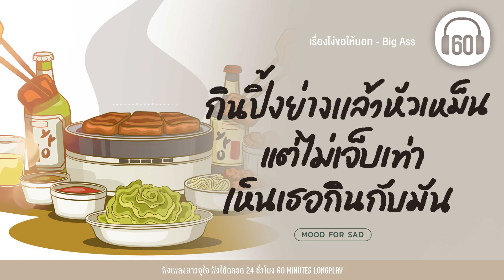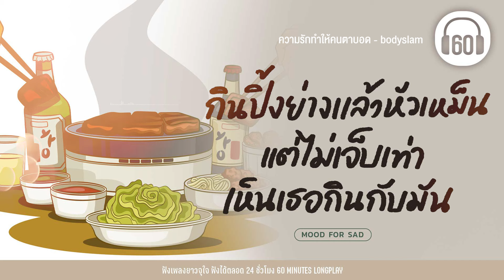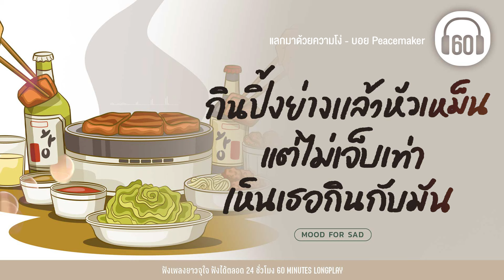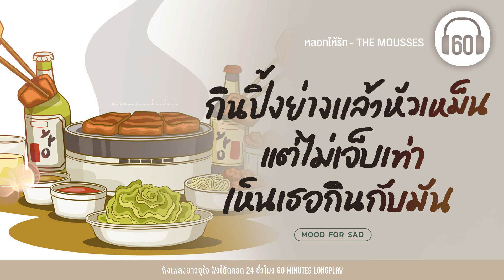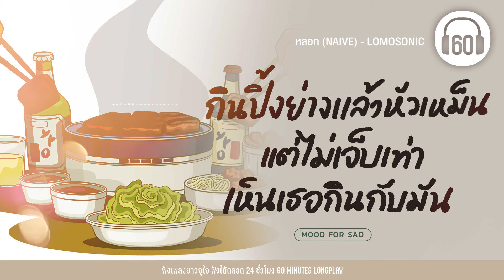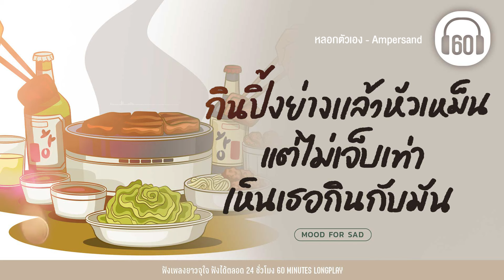รวมเพลงอกหัก กินปิ้งย่างแล้วหัวเหม็น แต่ไม่เจ็บเท่าเห็นเธอกินกับมัน【LONGPLAY】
0:00 เรื่องโง่ขอให้บอก -Big Ass
4:12 ไหนว่าจะไม่หลอกกัน- SILLY FOOLS
9:17 โง่เขลา- ZEAL
13:09 ความรักทำให้คนตาบอด- bodyslam
16:49 ดูโง่โง่- เสือ ธนพล
20:59 แลกมาด้วยความโง่ -บอย Peacemaker
24:59 หลอกให้รัก -THE MOUSSES
28:53 หลอก (NAIVE)- LOMOSONIC
32:41 หลอกตัวเอง- Ampersand
35:58 นิทานหลอกเด็ก- Sweet Mullet